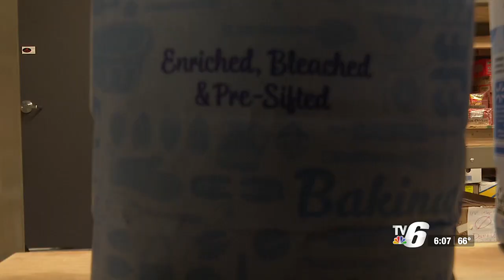Ishpeming St. Vincent de Paul thanks community for donations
In the past three weeks, the community has donated $5,800 in monetary donations and over 100 bags of groceries.